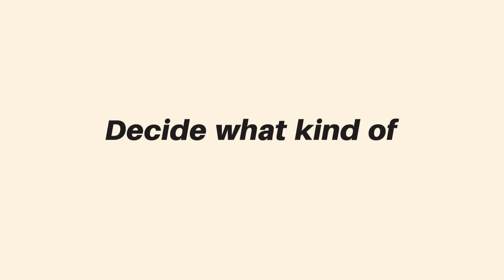Made in the Shade describes Roman shades for your Prescott home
While Roman shades have not been a highly sought-after window treatment for some time, in the last few years they have begun to make a resurgence. This type of blind can be full of character which can brighten or accent any room. Made in the Shade wants to educate Prescott homeowners on the benefits of Roman shades.

Choosing the right shades for your room is both exciting and challenging. Take the time to compare your options, and choose what works best for your space.